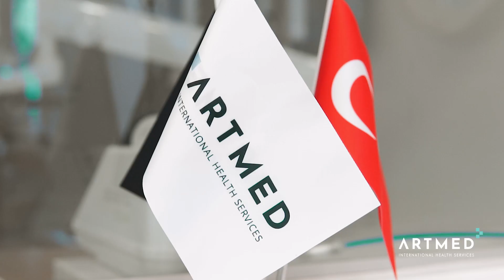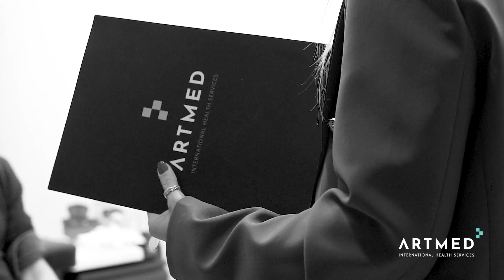US PATIENT'S FEEDBACK ON HAIR TRANSPLANT IN ISTANBUL -TURKEY